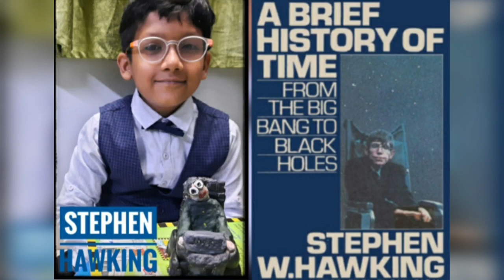KidEx National All Rounder Championship|Stephen Hawking's|Empathy|Niti Ayog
KidEx National All Rounder Championship;Empathy; Stephen Hawking; Stephen Hawking's,;Niti Ayog;KidEx